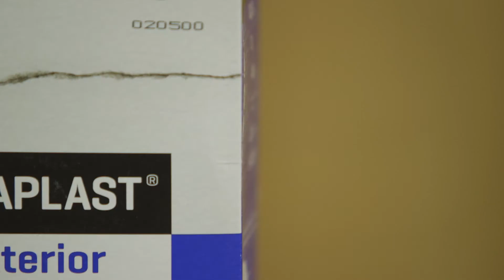Reparación de fisuras exteriores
En este vídeo Jon Ariño nos muestra cómo reparar una fisura en una fachada o muro exterior y cómo conseguir que el resultado se disimule con el resto del paño.